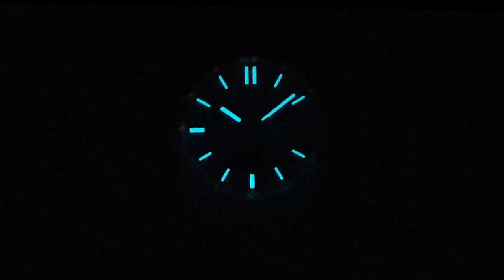Il nuovo Seiko 5 "civile"